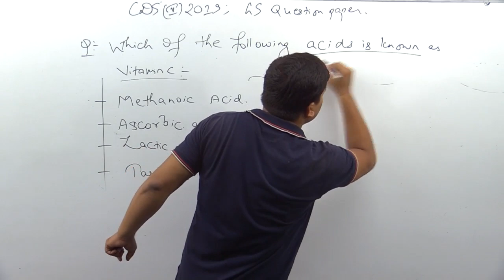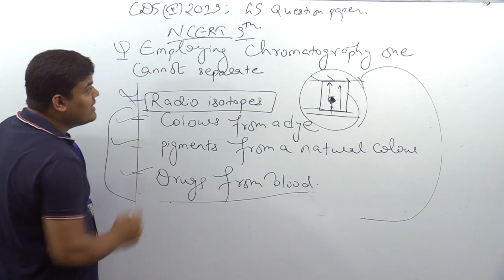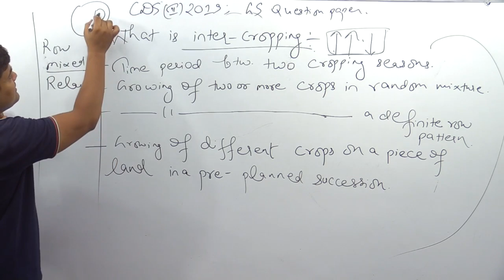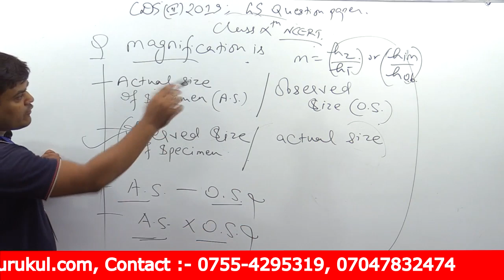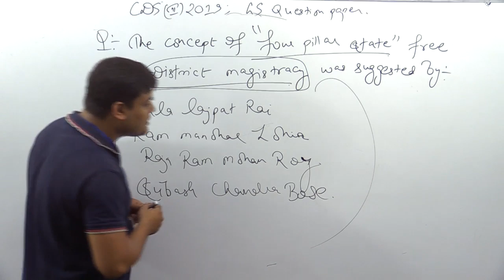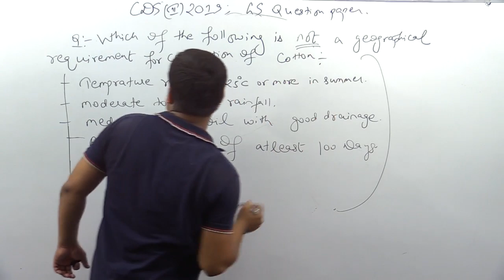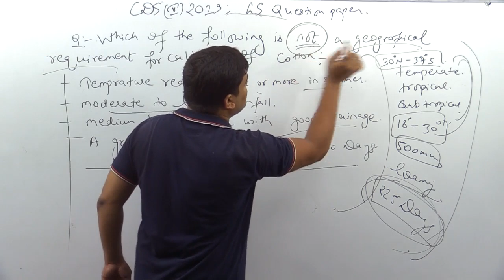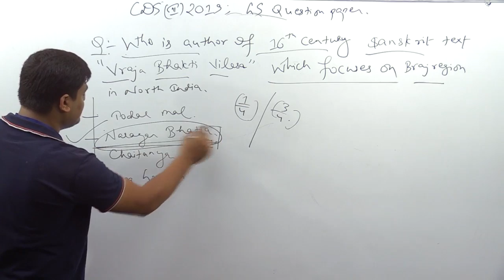CDS 2 2019 General Studies Paper Analysis Part 03